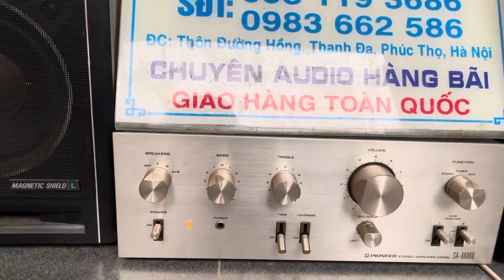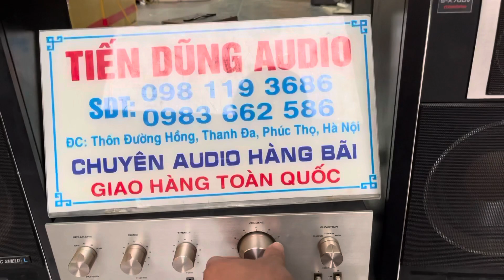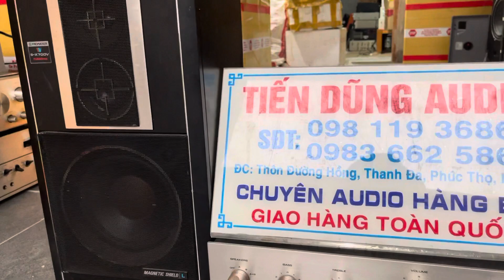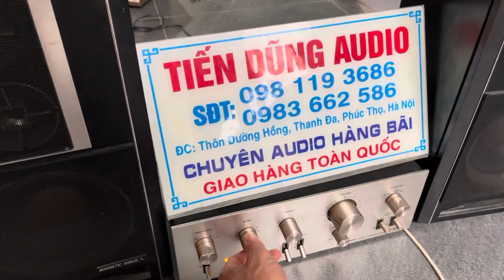5,4 triệu cả bộ này. Loa 2,8 triệu amply 2,6 triệu